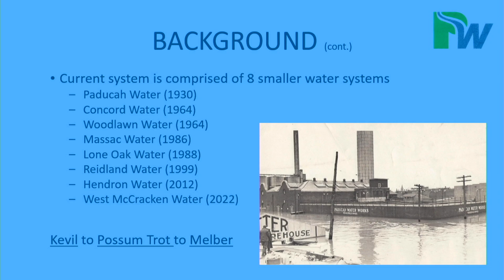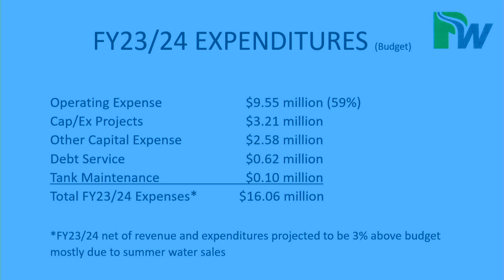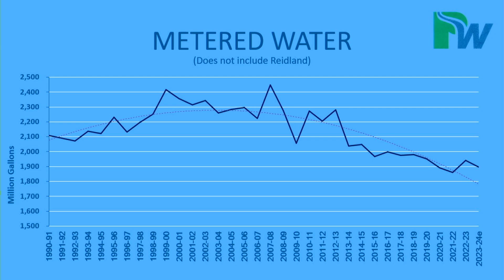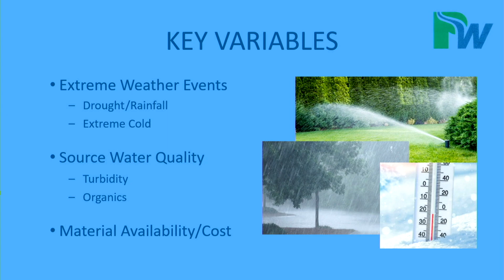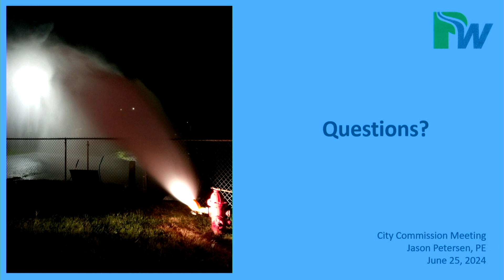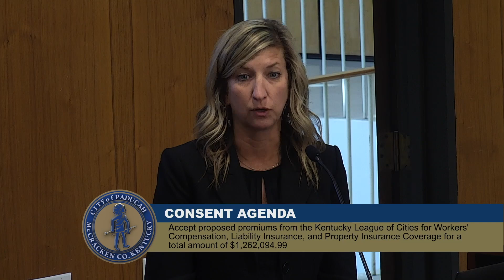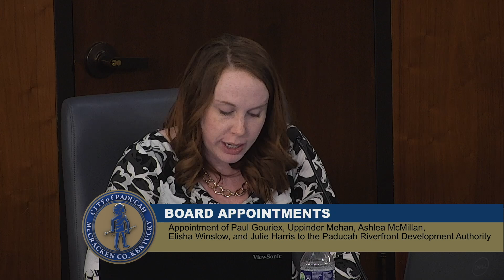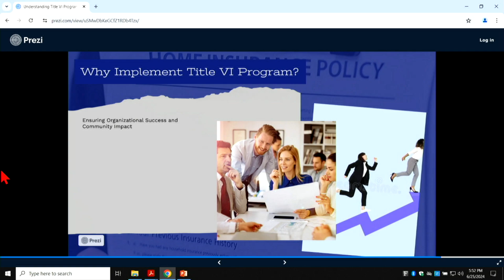Paducah City Commission Meeting - June 25, 2024 (updated)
This is the June 25, 2024, meeting of the Paducah Board of Commissioners. Highlights include the adoption of a 911 parcel fee, approval of contracts for the Paducah Sports Park, and a presentation by Paducah Water. Government 11 Television is produced for the City of Paducah through facilities and administration of West Kentucky Community Technical College.